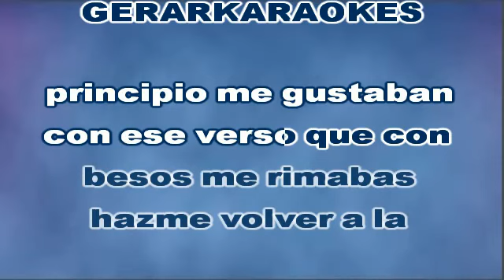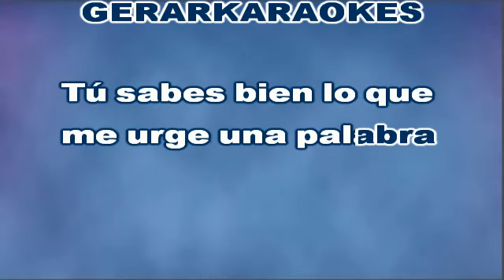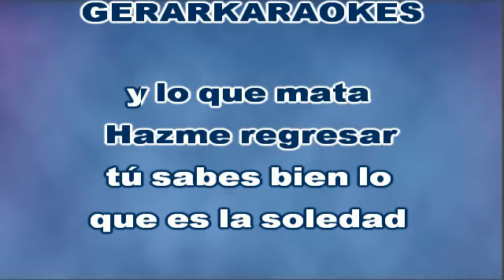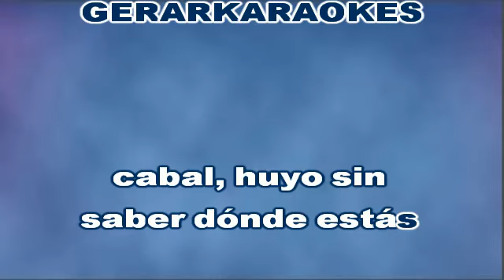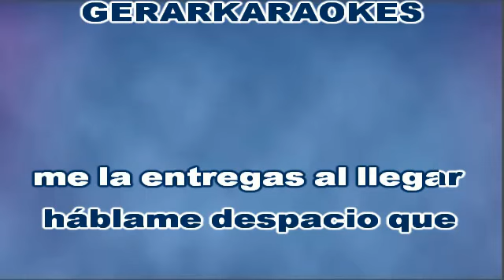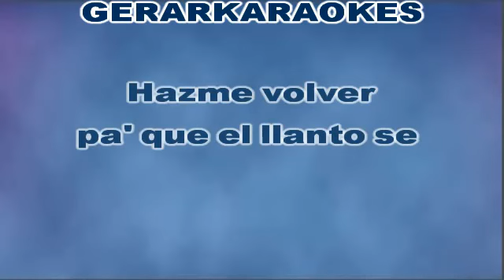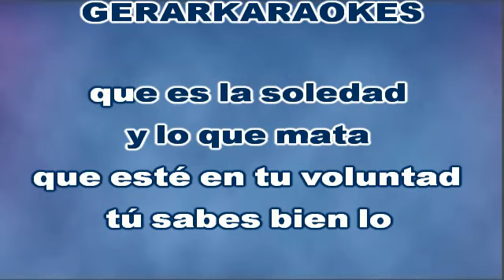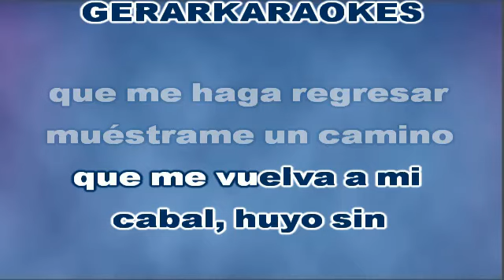Hazme regresar - Ricardo Montaner - Karaoke